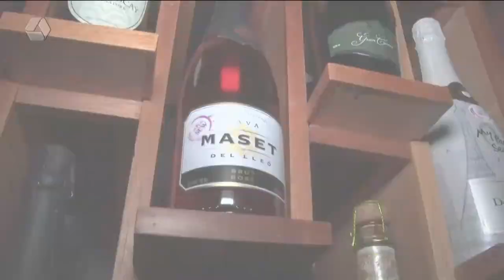MadeMinas expõe showroom de móveis planejados no Espaço Sew